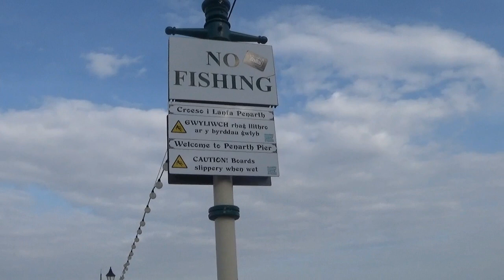Penarth Wales by Drone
The pier was opened in 1898, having been constructed by James & Arthur Mayoh, assisted by Herbert Francis Edwards, a local engineer. The pier, at 658 ft (200 m), was rather short; it was not permitted to be longer for fear of obstructing the deep water channel into Cardiff Docks. It was built of cast iron with a timber decking, and acted both as a promenade, and as a landing jetty for steam ships trading in the Bristol Channel. The pier was an immediate success, chiefly because the cruises, provided by the pleasure steamers that used the pier’s landing stage, proved very popular with the public. In 1907, a small wooden "Concert Party" theatre was built at the far end of the pier.[2]

During World War I, the pleasure steamers were used as minesweepers and the pier was requisitioned by the army. After the war, it was found that the landing stage was considerably damaged, and compensation payments were inadequate to fund the necessary repairs. The pier went into a period of decline, and in 1929, it was sold to Penarth Borough Council. As a result, a new concrete landing stage was built at the seaward end,[2] and in 1930, a spectacular Art Deco pavilion, built of ferro-concrete, was constructed at the shoreward end.[5][6]

An aerial photograph of the pier in 2006
On August Bank Holiday 1931,[2] a fire broke out in the wooden theatre. A dramatic sea and land rescue commenced, with the fire department attending the scene until the fire burnt out three days later.[7] Over 800 people survived.[2] As a result, a large proportion of the pier was destroyed.[5] The pier was rebuilt at a cost of £3,157, without replacement of the wooden pavilion.[6]

The remaining pavilion provided concerts and variety shows, but over time, people's tastes changed and the pavilion was turned into a cinema. This was unsuccessful however, and the cinema closed. After another attempt at operating it as a concert hall, it reopened in 1934 as the Marina Ballroom. This flourished and dances were taking place there until the start of World War II in 1939. At this time the paddle steamers were requisitioned and